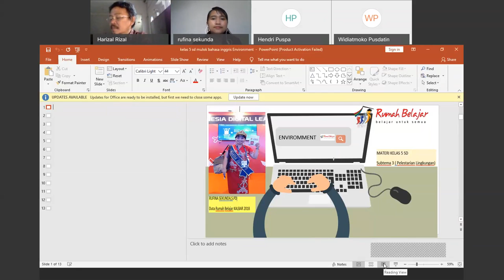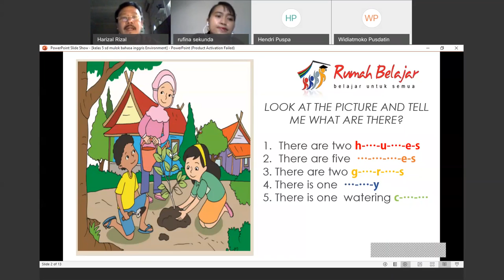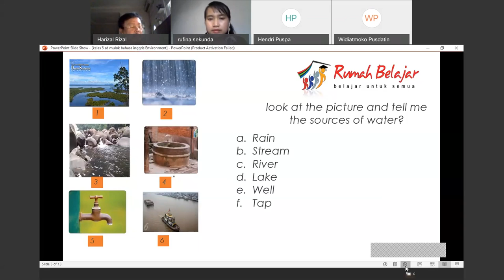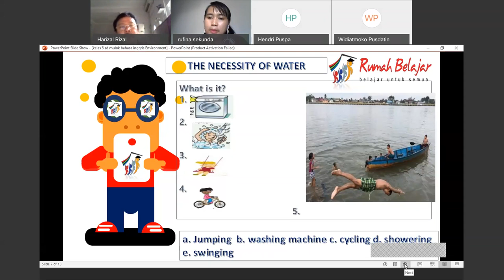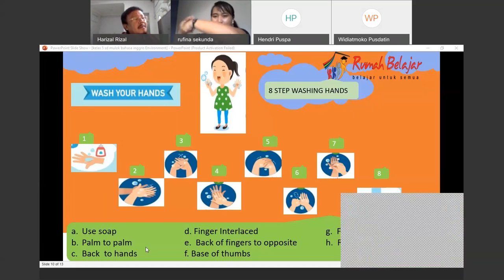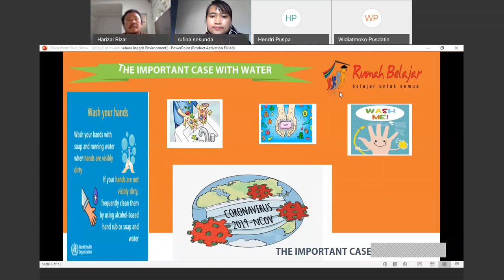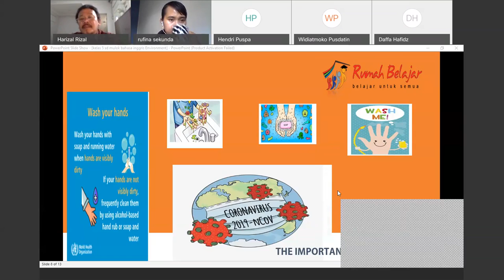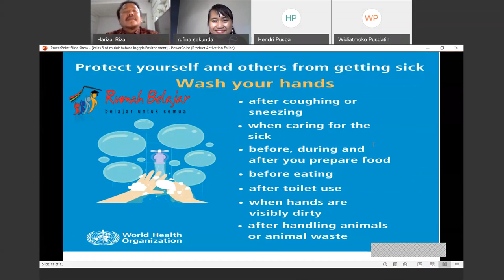SapaDRB SD kelas 5 - Pelestarian Lingkungan - Rufina Sekunda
Subtema 3
Pelestarian Lingkungan
oleh: Rufina Sekunda - Duta Rumah Belajar Kalimantan Barat